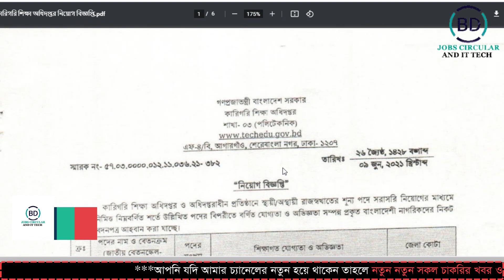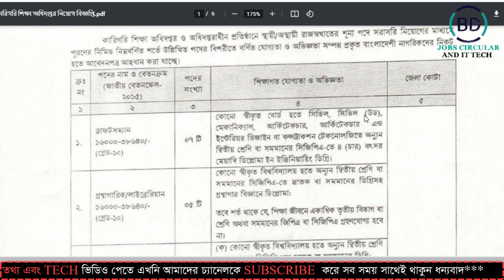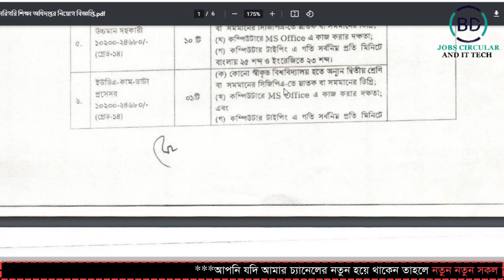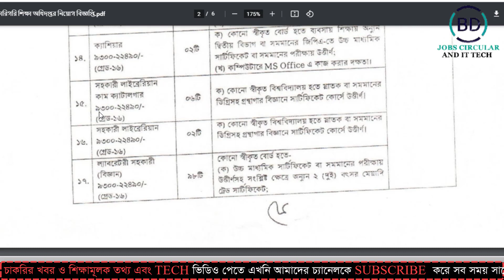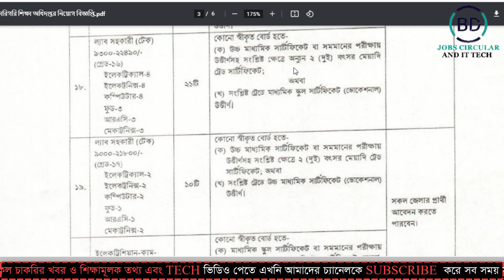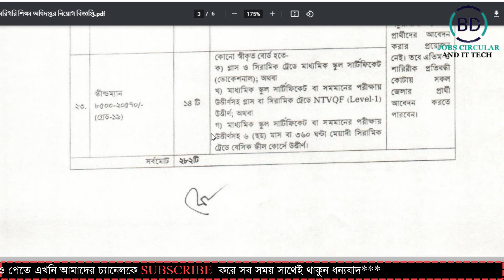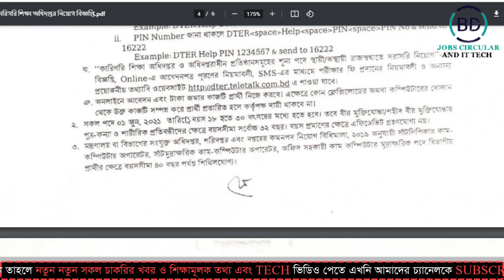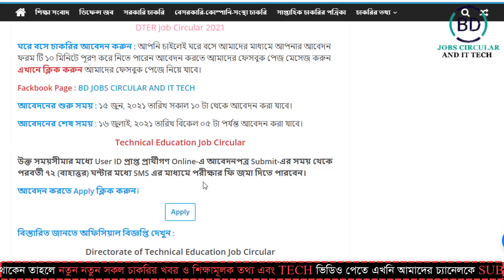কারিগরি শিক্ষা অধিদপ্তর নতুন নিয়োগ বিজ্ঞপ্তি ২০২১ প্রকাশ | Technical Education Board Job 2021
কারিগরি শিক্ষা অধিদপ্তর নতুন নিয়োগ বিজ্ঞপ্তি ২০২১ প্রকাশ | Bangladesh Technical Education Board Job Circular 2021 || BD JOBS CIRCULAR AND IT TECH.

চাকরির বর্ণনা : কারিগরি শিক্ষা অধিদপ্তর নিয়োগ বিজ্ঞপ্তি (Karigori Shikkha Odhidoptor Job Circular 2021) : কারিগরি শিক্ষা অধিদপ্তর নিয়োগ বিজ্ঞপ্তি ২০২১-এর ২৫টি পদে ২৮৪ জন নিয়োগ দেয়া হবে। উল্লিখিত পদের বিপরীতে বর্ণিত যোগ্যতা ও অভিজ্ঞতা সম্পন্ন বাংলাদেশের স্থায়ী নাগরিকদের নিকট হতে আবেদনপত্র আহবান করা যাচ্ছে। পদগুলোতে নারী ও পুরুষ উভয় আবেদন করতে পারবেন। আগ্রহী প্রার্থীরা অনলাইনে আবেদন করতে পারবেন। আগ্রহ যোগ্যতা থাকলে আপনিও আবেদন করতে পারবেন সম্পূর্ণ বিস্তারিত দেয়া হল।

Video:  Make professional YouTube video
Edit & Color: Md.Mohasin Islam
Directed by: BD JOBS CIRCULAR AND IT TECH TEAM

⏹ এই চাকরির খবরের সাথে সাদৃশ্য বিষয়সমূহ ঃ কারিগরি শিক্ষা অধিদপ্তর নিয়োগ বিজ্ঞপ্তি | DTER Job Circular 2021 | Technical Education Job Circular | Directorate of Technical Education Job Circular | কারিগরি শিক্ষক নিয়োগ | DTE Job Circular | techedu job circular DTEV Job Circular | DTE Jobs 2021 | কারিগরি শিক্ষা অধিদপ্তর নিয়োগ | কারিগরি শিক্ষা অধিদপ্তর নিয়োগ 2021 | বাংলাদেশ কারিগরি শিক্ষা বোর্ডের নতুন নিয়োগ বিজ্ঞপ্তি | dter.teletalk.com.bd